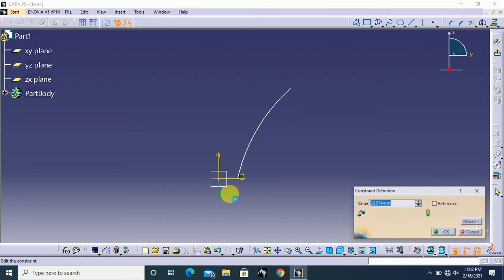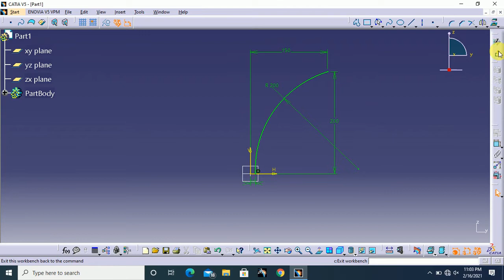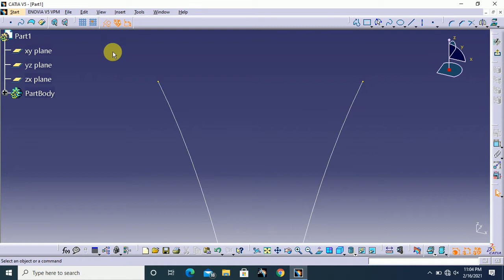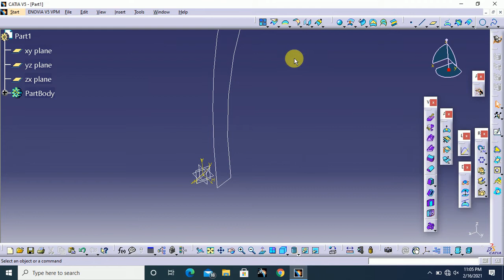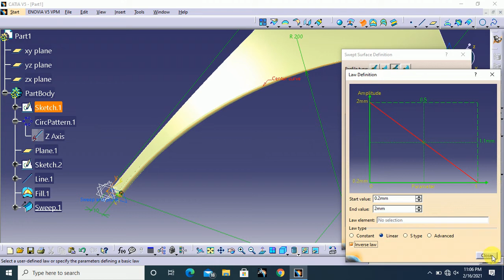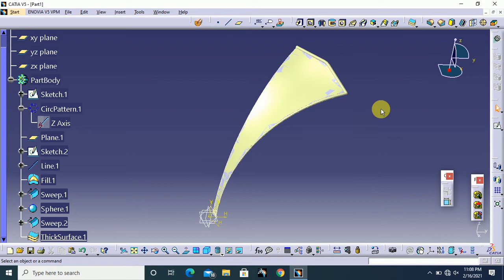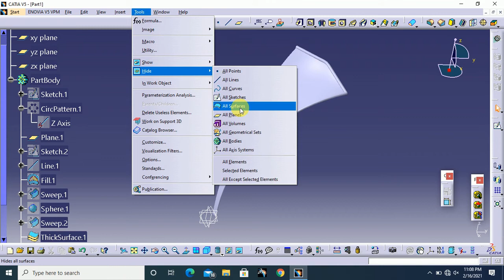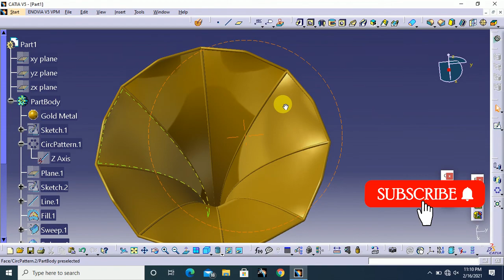Gramophone horn shape design in catia v5 by using generative shape design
Hii guys!!!

Glad to see you with another video.

In this video I shared my idea about design gramophone horn shape in catia v5. for this I used generative shape design and part modeling also, from this video you can learn the following tools

For more queries command bellow.